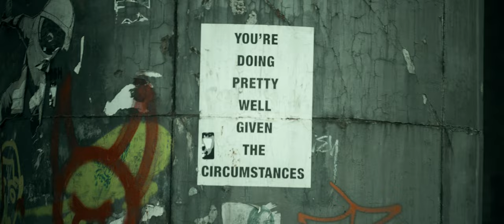FUMEZ - GRAPHIC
PRODUCED BY JACKDAT
FILMED AND EDITED BY HYDE PRODUCTIONS